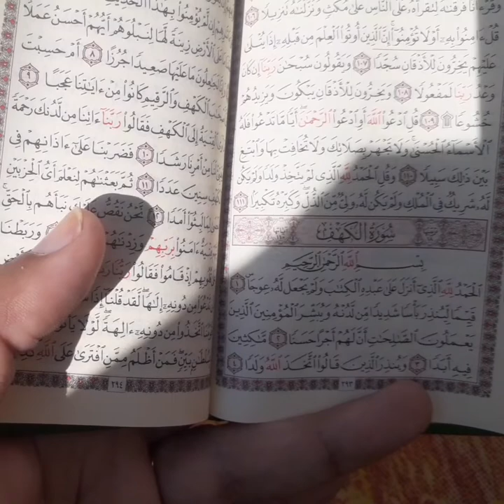need ur help all my u tube family